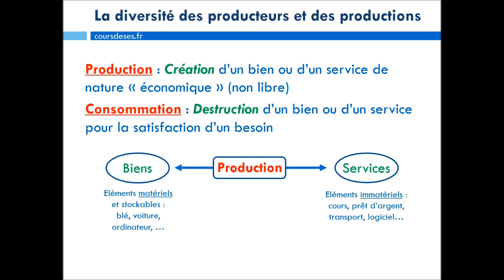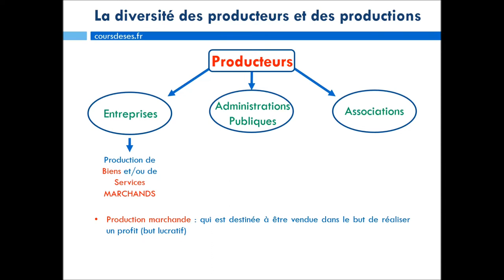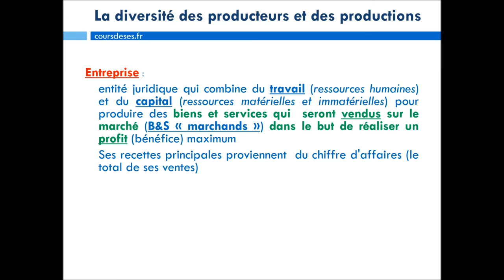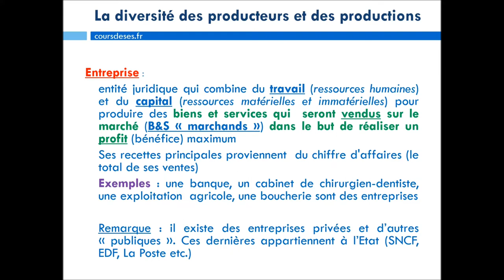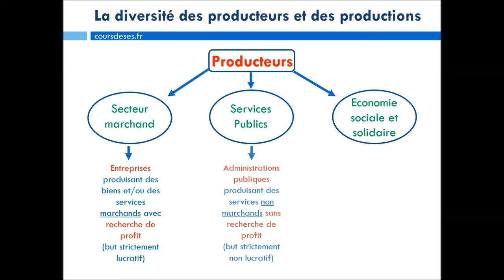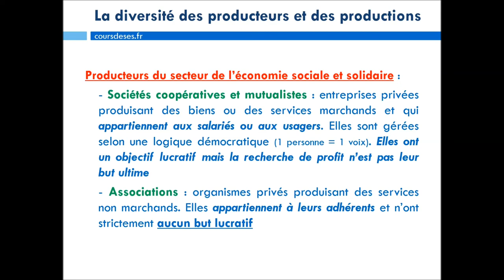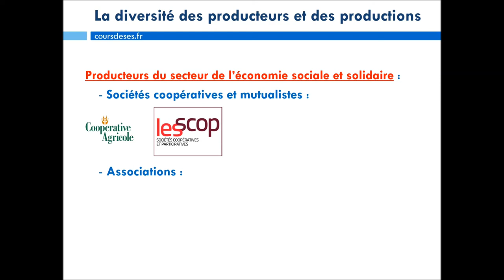Cours de 2nde - La diversité des producteurs et des productions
Vidéo du Chapitre 2- Comment crée-t-on des richesses et comment les mesure-t-on ?